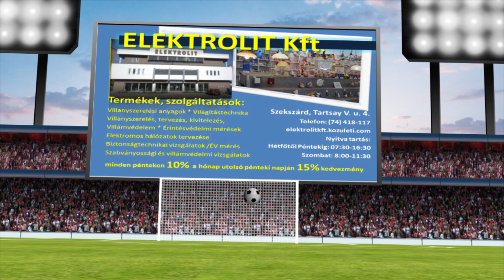DOMBÓVÁR FC - SZEDRESI SE 1 - 2 ( 1 - 0 )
Az összefoglalót a Szekszárdon a Tartsay V. u. 4.sz alatt található ELEKTROLIT Kft. támogatásával láthatják.
Góllövők: ANDROSICS ANDRÁS 39' illetve FRITZ ÁDÁM 70', CSEH TIBOR 79'.
Tv8 Sport a Kézilabda NB I/B női, Női Futsal NB I,
Tolna megyei NB III Közép és a Tolna megyei I. és II. oszt. labdarúgó mérkőzések összefoglalói.